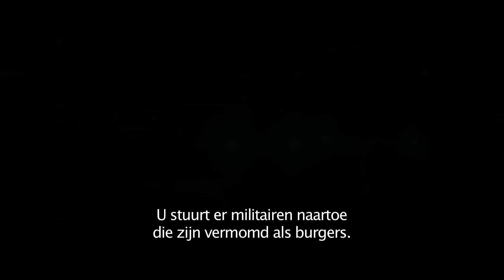The First Purge - Trailer [2018] [Nederlands ondertiteld]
Om criminaliteitscijfers onder de 1% te houden wordt een experiment in het leven geroepen: The First Purge. Een nacht lang zijn alle vormen van agressie toegestaan, maar het experiment loopt al snel volledig uit de hand.

TITEL: The First Purge
CAST: Luna Lauren Velez, Y'lan Noel, Lex Scott Davis, Marisa Tomei, Joivan Wade
REGIE: Gerard McMurray